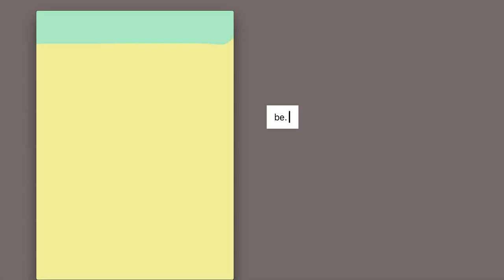be. [ typeing still ] / by theModernfox @mfx18 / indie / trend / spring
- I started the be. trend @ french girls app
Definitely check more of my art on the app